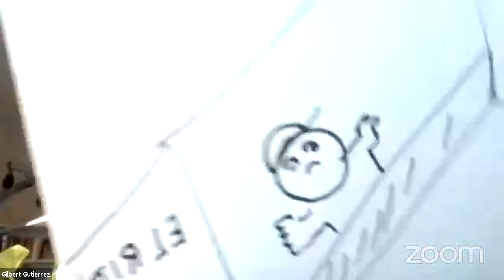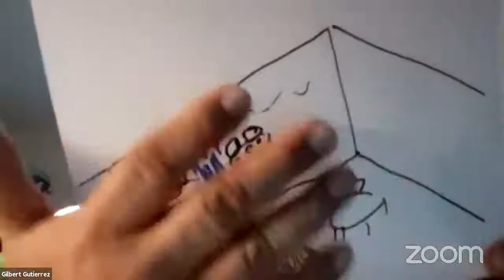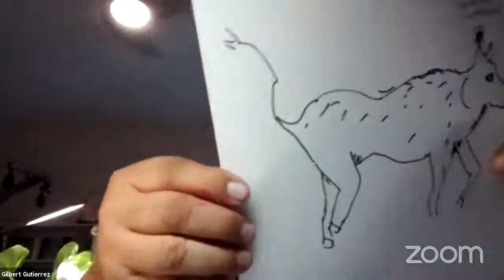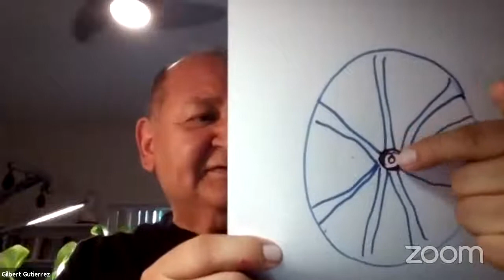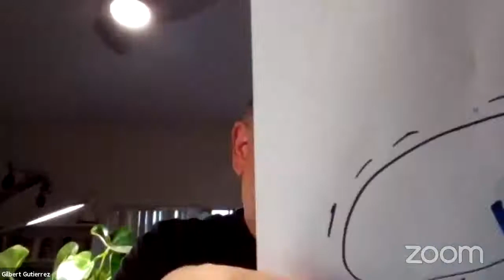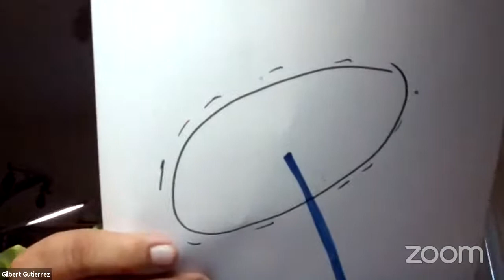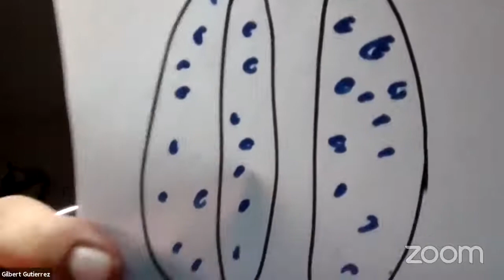The Method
Dharma talk in the Chan (Japanese: Zen) tradition by Gilbert Gutierrez, one of five lay Dharma Heirs of Venerable Chan Master Sheng Yen.

To comment on and discuss teachings in this video, please join our forum